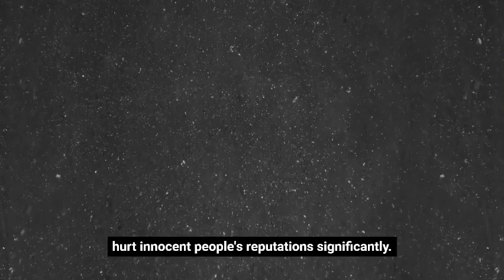Good Criticism Bad Criticism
Good criticism helps us grow; bad criticism hurts our reputation